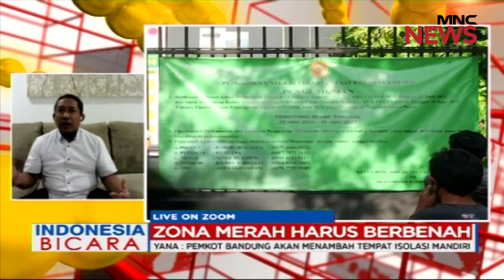Tracing PCR Jakarta Lebih dari 12 Kali Standar WHO Part 03 - Indonesia Bicara 23/06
Zona Merah Harus Berbenah